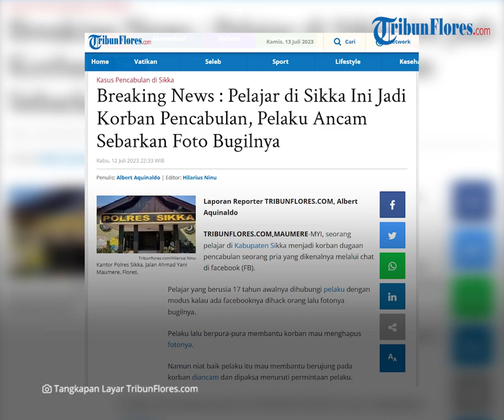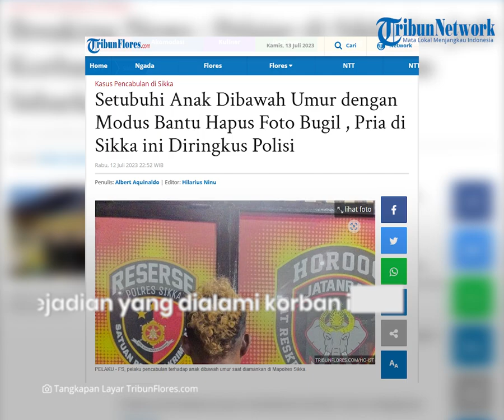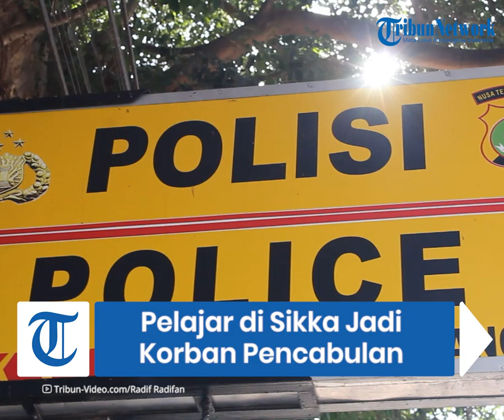BREAKING NEWS: Pelajar di Sikka Ini Jadi Korban Pencabulan, Pelaku Ancam Sebarkan Foto Bugilnya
TRIBUNFLORES.COM,MAUMERE-MYI, seorang pelajar di Kabupaten Sikka menjadi korban dugaan pencabulan seorang pria yang dikenalnya melalui chat di facebook (FB).

Pelajar yang berusia 17 tahun awalnya dihubungi pelaku dengan modus kalau ada facebooknya dihack orang lalu fotonya bugilnya.

Pelaku lalu berpura-pura membantu korban mau menghapus fotonya.

Namun niat baik pelaku itu mau membantu berujung pada korban diancam dan dipaksa menuruti permintaan pelaku.

Artikel ini telah tayang di Tribunflores.com dengan judul Breaking News : Pelajar di Sikka Ini Jadi Korban Pencabulan, Pelaku Ancam Sebarkan Foto Bugilnya,

Penulis: Albert Aquinaldo
Editor: Hilarius Ninu
VP: Tian Kedoh